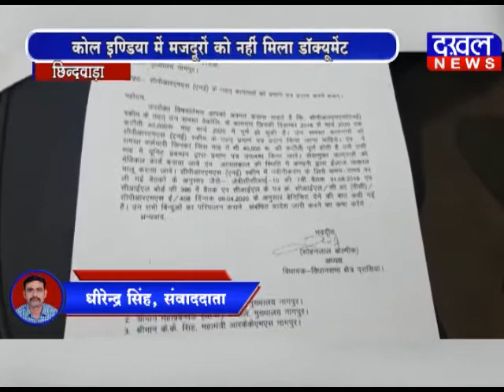इलाज पालिसी के डॉक्यूमेंट ना मिलने का विरोध कोल इण्डिया कोयला माइन्स DAKHAL NEWS//